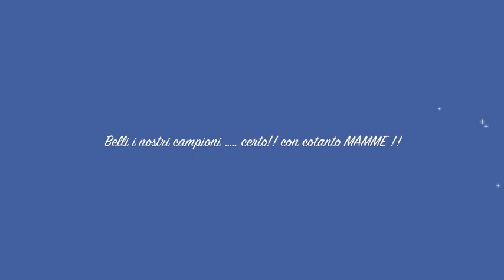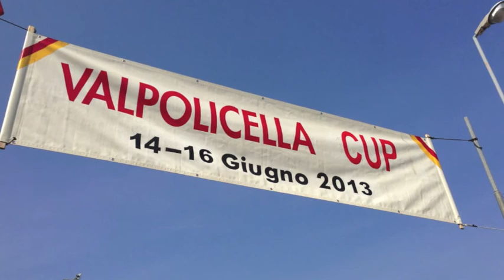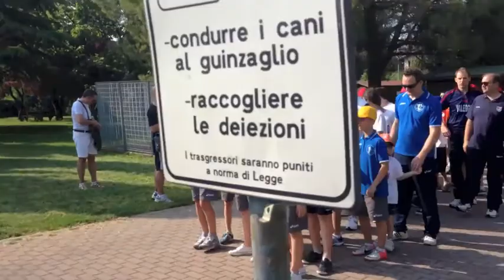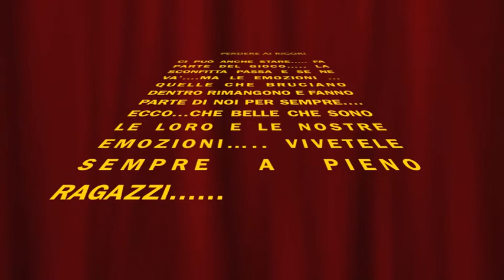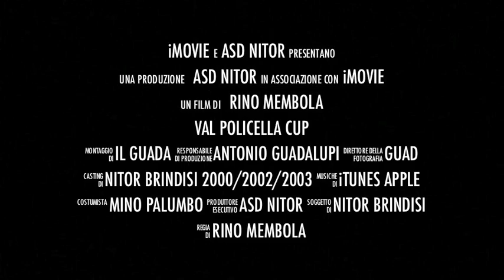VALPOLICELLA CUP 2013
E' terminata l'esperienza della Valpolicella Cup. Siamo tornati a Brindisi tutti "sani e salvi" e questa è già una bella vittoria. Poi volevo distinguere il risultato sportivo dal resto che ha caratterizzato la nostra partecipazione, ma iniziamo dal primo.
Partecipavamo, per chi non lo sapesse, con 3 squadre che, considerando la disponibilità a venire a Verona, mettevano insieme i più competitivi e "pronti" 2000/2001, 2002 e 2003.
Gli Esordienti 2000/01, con alla guida Mr. Castano coadiuvato da Mr. Giammaruco, non avevano alcuna velleità per la testa se non quella di una mini-vacanza all'insegna dello sport e che portasse ad amalgamare un gruppo di amici/calciatori che per tutto l'anno hanno condiviso allenamenti, partite e campionati. Arricchirsi di una nuova esperienza e confrontarsi una volta tanto non con le "solite" squadre.
Eppure il Torneo non parte alla grande ma, alla "grandissima". Una manciata di minuti e mettiamo in ginocchio il Città di Cologno, feudo milanista tanto amato dal Dott. Galliani. Tre a zero per noi con Danilo Ventola che capitalizza al massimo lo sforzo di tutto il gioco corale della squadra. Illogico non pensare ad un ritorno degli avversari che nel secondo tempo riaprono la partita per un 3 a 2 che poi invece sarà il risultato finale.
La seconda partita, la dice tutta sul proseguimento del Torneo. Perdiamo con una squadra più di basket che di calcio con il più basso fisicamente che misurava quanto al nostro tesserato più alto: il San Luigi Goito che poi vincerà il torneo...
I 2002, orfani di Mr. Melpignano e di 3 / 4 elementi fondamentali indisponibili per la trasferta, non sfigurano minimamente e finiscono ultimi nel girone eliminatorio solo per la differenza reti pari a -1. Il resto non ha storia perché i ragazzi di Mr. Saponaro vincono agevolmente le restanti due partite.
Grandi, grandissimi. Sfortunati anche.
I 2003 escono come i trionfatori di questo torneo, seppur arrivando terzi a causa di un solo pareggio (dopo 3 larghe vittorie) che ci porta dritti alla persa lotteria dei rigori. Ancora vittoria nella finale 3°/4° posto.
Gioco esemplare, lezioni di calcio puro, i leoncini granata si accaparrano la coppa che è poca cosa rispetto a tutti i complimenti ricevuti da tutte le altre società, dagli organizzatori e da qualche osservatore presente.
Per il resto una bellissima esperienza per la Nitor, per il suo Staff, per i ragazzi, per i genitori (lo apprendo anche dai post che mi hanno preceduto), esperienza interessante anche per il sottoscritto che non rimpiange affatto l'aver lasciato la famiglia, il lavoro e dedicatosi a 360 gradi per 3 giorni e 4 notti ad una manciata di ragazzi che, anche in questa occasione ha tenuto alto il nome di Brindisi, per correttezza, educazione e sportività che hanno messo in ombra anche i meriti sportivi conquistatici in Valpolicella in questo primo scorcio d'estate. Di questo continuo ad esserne orgoglioso e convinto che ciò costituisce e costituirà sempre il gradino più alto del podio.
Prima di ringraziare tutta la comitiva partecipante compreso lo STAFF per il fondamentale supporto che mi ha dato, voglio chiedere pubblicamente scusa per qualche rigidità che ho dimostrato in qualche occasione e per qualche atteggiamento dettato esclusivamente più dalla preoccupazione affinchè a ragazzi e genitori non mancasse nulla in termini di diritti e rispetto.
Spero almeno di esserci riuscito.
Un fraterno abbraccio,

Rino Membola